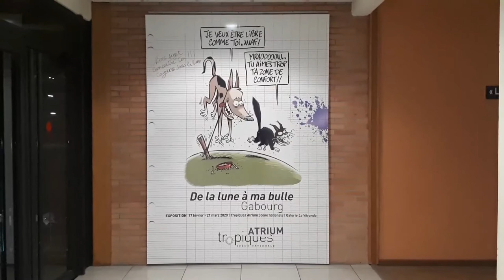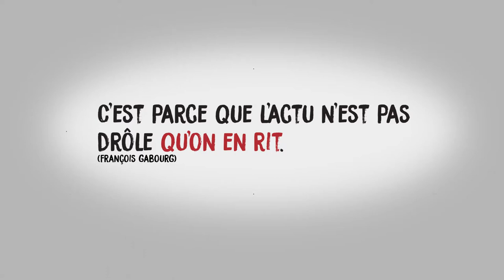Exposition Gabourg « De la lune à ma bulle »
Du  17  février au 21 mars 2020, en  Galerie la Véranda de Tropiques Atrium, découvrez l'exposition « De la lune à ma bulle » de François Gabourg.